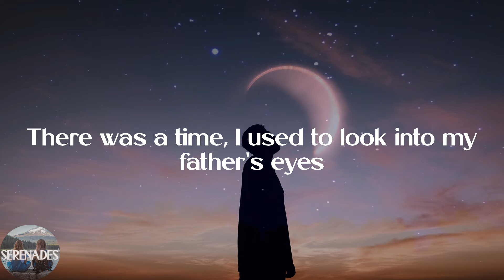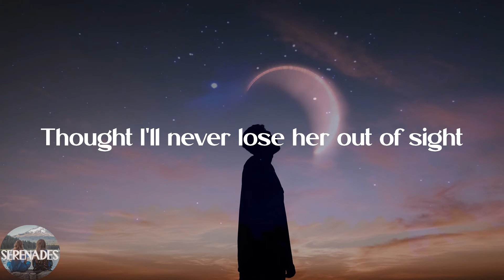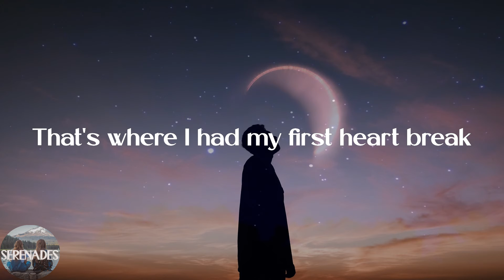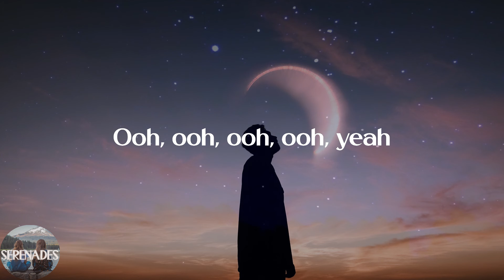Swedish House Mafia - Don't You Worry Child (Lyric Video)